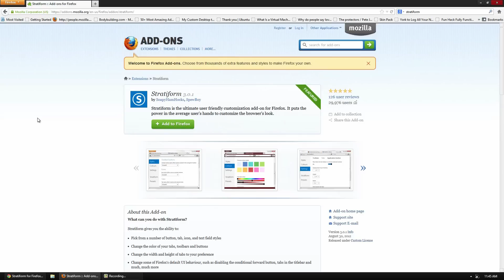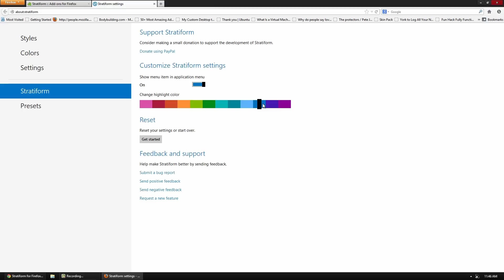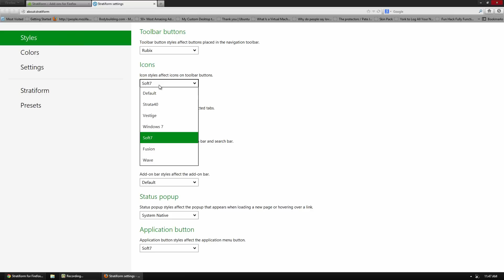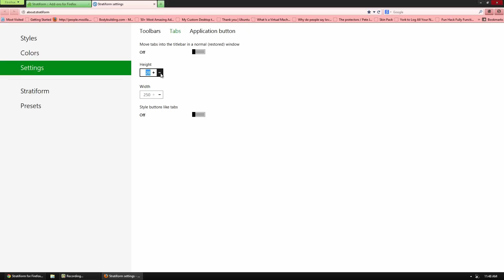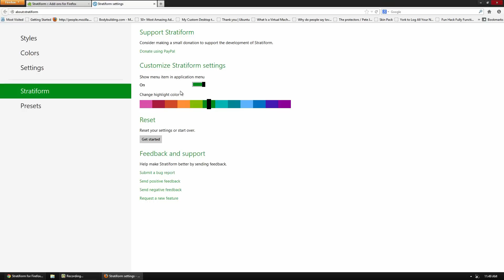How to Customize Mozilla Firefox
THUMBS UP!